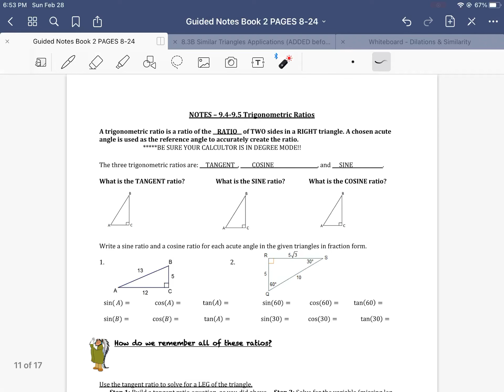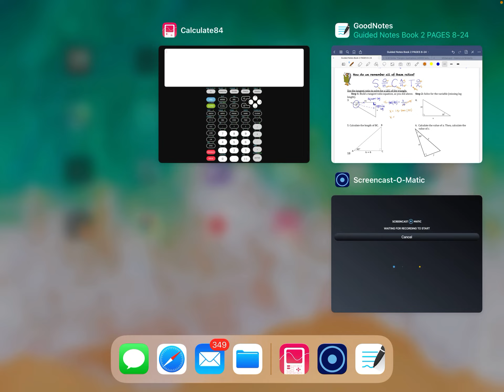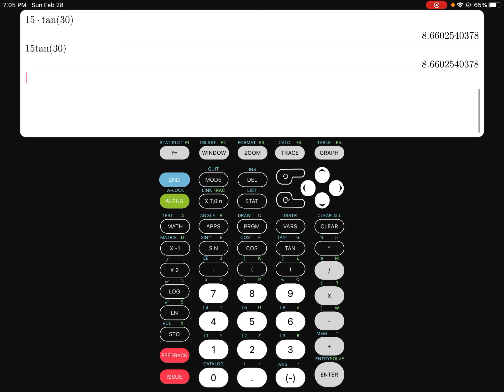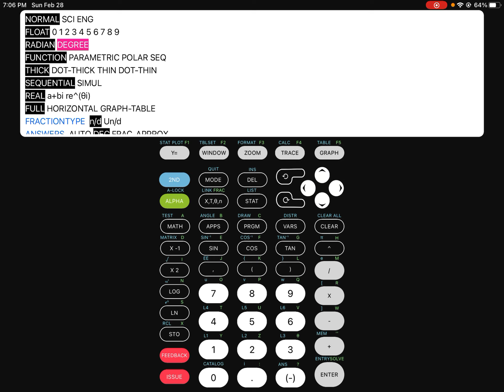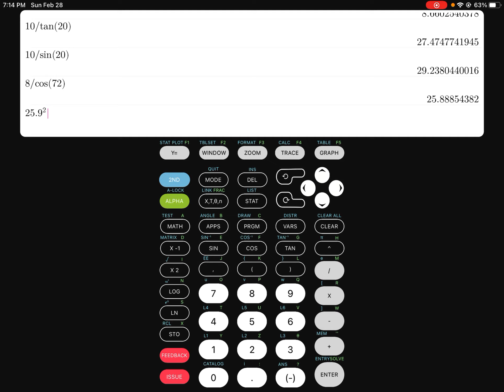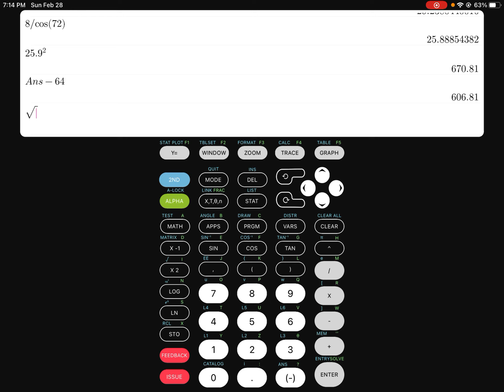9.4-9.5 Using Trigonometric Ratios (Lengths of legs)